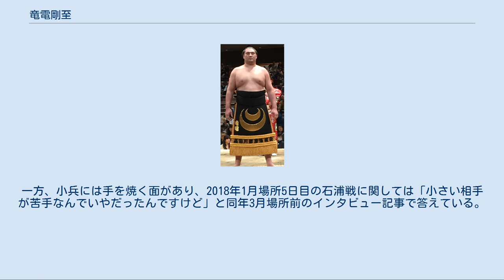竜電剛至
竜電 剛至（りゅうでん ごうし、1990年11月10日 - ）は、山梨県甲府市出身で高田川部屋所属の現役大相撲力士。
本名は渡邊 裕樹（わたなべ ゆうき）。
得意手は左四つ、両差し、寄り。
好物は信玄餅、ハンバーグ、麺類（特にパスタ）。
 兄の影響で小1から柔道を始める。
小学校卒業後は、柔道の強豪であった隣の甲斐市にある竜王中に進学し、柔道に取り組んでいた。
 中学2年の時に柔道部の同級生をスカウトしようと中学校にやってきた当時の千田川親方に出会い、勧誘。
これは同級生の他に「もう一人体の大きな子」がいると校長が勧めたことによるものだった。
それまで相撲については全く知らず、柔道での高校進学の誘いもあったが、親方の「男の中の男になれ」という言葉に胸を打たれ、中学3年の夏に入門を決意した。
 ちなみに兄は同じ竜王中卒業後、前橋育英高に進学。
関東大会2位、高校総体でベスト8になる実力で、国士舘大学柔道部に所属していた。
 「兄は結構強い選手で有名だったから、自分は『相撲で有名になろう』という気持ちがあった。中学の時は、柔道で伸び悩んでいる感じもあったので」とも述べている。
しかし中学3年の10月には自身も柔道の県大会で優勝している。
 中学卒業後の2006年3月場所に高田川部屋から初土俵。
同期には栃ノ心、境澤、政風らがいる。
四股名は出身校の「竜王中」と、雷電爲右エ門から取ったもの。
 とんとん拍子で、初土俵から2年後の2008年3月場所で新幕下へ駆け上がったが、2勝5敗と大敗。
2度目の幕下となる同年11月場所でも3勝4敗と負け越しを喫したが、翌年1月場所は初日に黒星を喫した後は6連勝し、勝ち越し。
その後も幕下で取り続け、2009年7月場所では6勝1敗と好成績を残し、優勝決定戦まで進出したが、翌場所新十両となった双大竜に敗れる。
 同年9月場所では幕下46枚目から19枚目まで躍進し、4勝3敗。
11月場所では自身最高位となる幕下15枚目で5勝2敗という好成績を残した。
同い年である千賀ノ浦部屋の舛ノ山（ただし入門は2場所後）と共に、初の平成生まれの関取候補として、また近年では珍しい叩き上げの日本人力士ホープとして注目を浴びていた。
 師匠の高田川は「将来は横綱にする」、また相撲教習所の顧問だった中立や大嶽（当時・山響）の両親方からは「素直で真面目。人の話を良く聞いてやろうとする姿勢が見える。強くなりたいという意思がある」という高い評価を受けている。
 しかしこの期待を受けた矢先に2場所連続で負け越し失速。
特に2010年3月場所の貴ノ岩戦では頭から土俵に落ちて脳震盪を起こし、車椅子で運ばれるという屈辱を味わった。
この負け越しにより2010年の十両昇進はほぼ絶望的となった。
 一時は幕下下位まで番付を落とし、この間に2010年11月場所新十両の髙安、舛ノ山を筆頭に、数名の平成生まれ力士が十両に昇進。
部屋の弟弟子である達（当時）に初めて番付で追い越されたことも一因となり発奮し、2012年9月場所は東幕下12枚目の地位で7戦全勝とし、幕下優勝を決めた。
この好成績により、翌11月場所での新十両昇進が決まった。
この昇進により竜電は、1990年5月場所で十両に昇進した元十両秀ノ花以来22年ぶりの山梨県出身関取となった。
更に、高田川部屋が元安芸乃島の現師匠に代わってからは初めての関取誕生となった。
 新十両の場所では序盤こそ奮闘していたが、その後8日目に右股関節を骨折し、翌9日目から途中休場した。
幕下に転落した次の場所は皆勤したが負け越し、その後は怪我のため途中休場した1場所を挟んで6場所連続休場。
高田川によると、計3回、同じ部位を骨折し、医師からは再起は難しいのではないかと言われたという。
再十両となった後も新十両に上がった時の稽古量はこなせていない。
折れた箇所は腰の骨であり、検査を受けると医師からは「ここは、トラックと衝突した時に折れるような箇所だ」と驚かれ、少しずれていれば一生歩けなくなる危険性があったことも伝えられた。
絶望して泣いた竜電であったが、高田川は「大丈夫か?」などといってしまうと余計に落ち込ませるだろうと考え「お前が悪い、骨が折れるのが悪いんだ」と敢えて突き放し、後援者に高田川は「これは神様が与えてくれたチャンス。鍛え直すチャンスを大事にしないといけない」と説明した。
 序ノ口にまで番付...